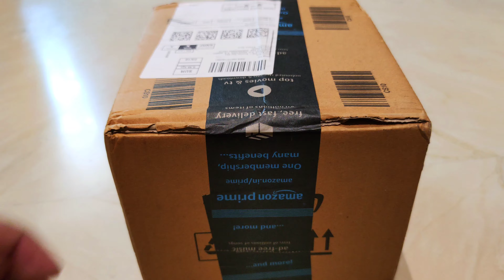DEEPCOOL GAMAXX 400 V2 Ble unboxing 4K | Best CPU Cooler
Deepcool Gamaxx 400 V2 Blue CPU Air cooler